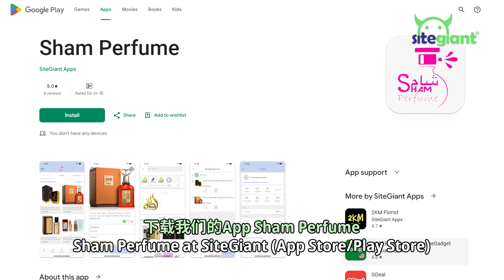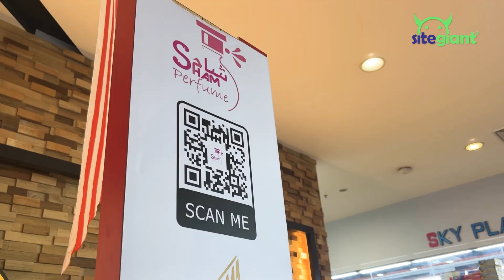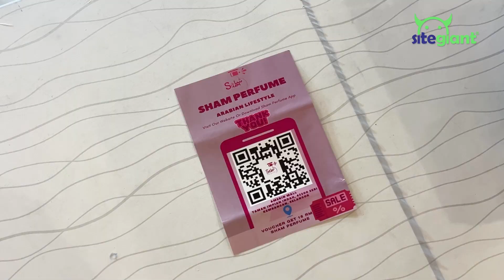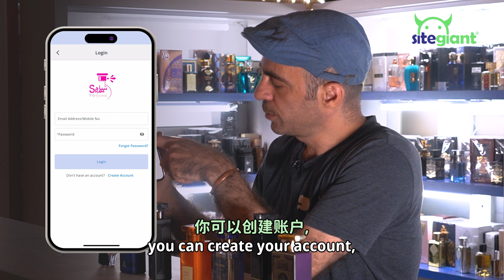SiteGiant Success Story: Sham Perfume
💼 Company Background:
Sham Perfume, established in 2019, specializes in high-quality perfumes imported from Dubai for both men and women. Driven by a passion for fragrance, they aim to take the time to teach buyers how to best use their perfumes.

What Sham Perfume Founder said 💬
“SiteGiant makes managing multichannel inventory simple and helps reduce labor costs. With the Shopping App, customers can collect points, receive vouchers, and use cashback for repeat purchases. Thanks to the strong system, we can now focus more on our marketing efforts.”